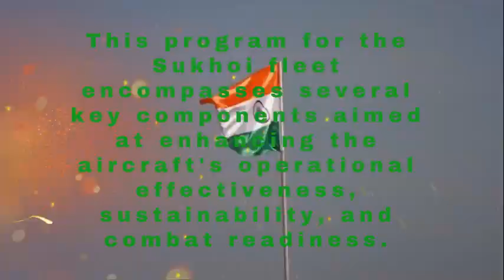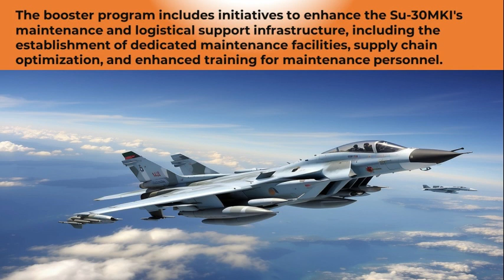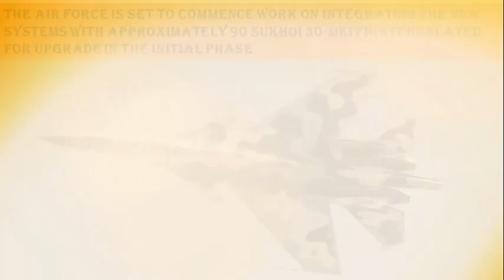IAF Sukhoi SU30 MKI to get multicrore booster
Uncover the secrets behind the IAF Sukhoi's multi-crore booster that has taken the internet by storm in this must-watch YouTube video. Delve into the details of this groundbreaking upgrade and find out why it has become a trending topic online.